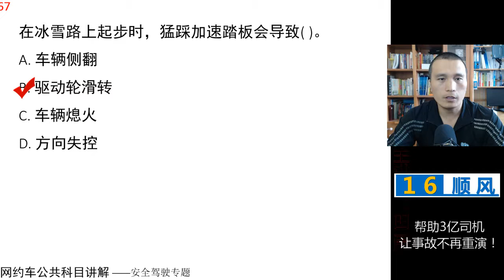田勇说网约车：公共科目题库讲解第67题 视频讲解 网约车